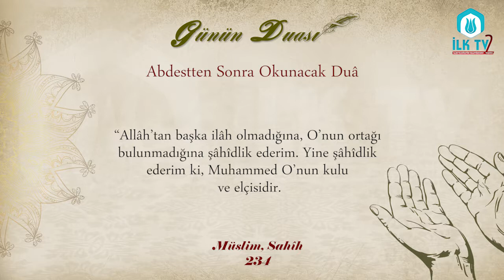Abdestten Sonra Okunacak Duâ - Günün Duası - İLK TV